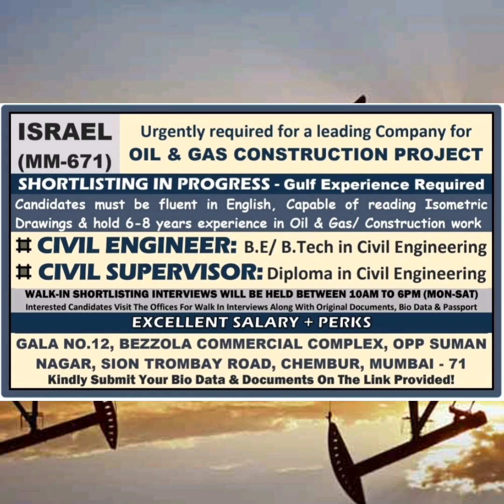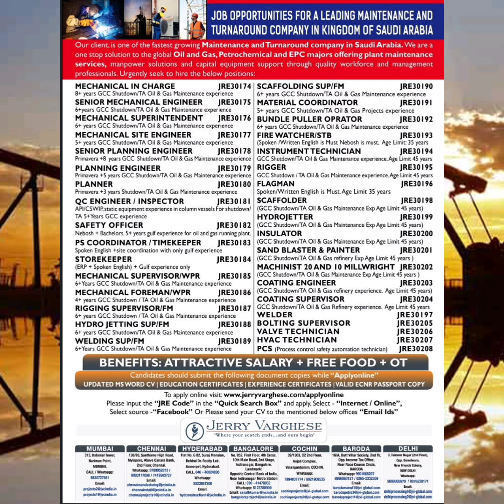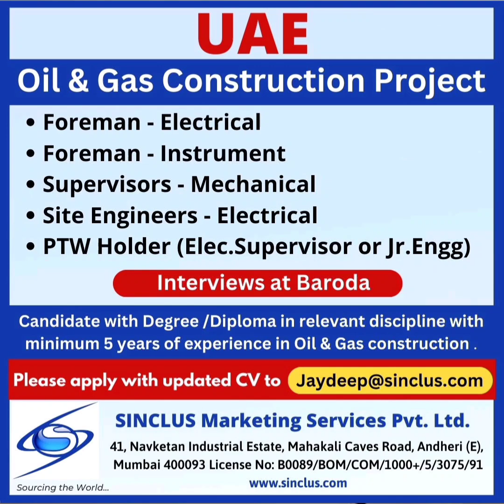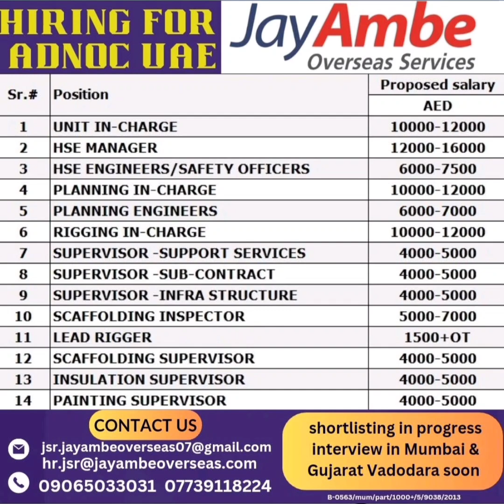20 Jun GULF JOB Abroad jobs Newspaper @gulfcareersjob